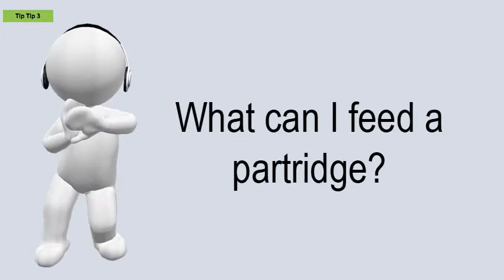What Can I Feed A Partridge?